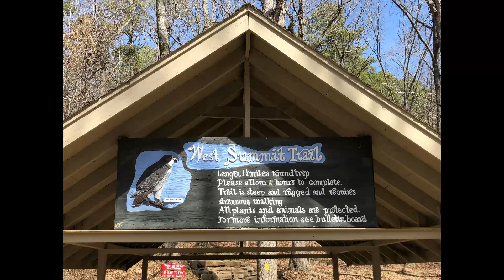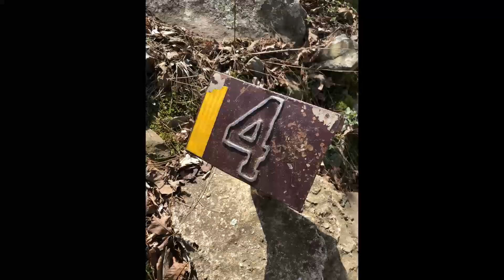My Strategy for Staying Healthy in 2021!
When it comes to staying healthy and strong, I believe you have to begin with the basics.  In fact, the basics are most important.  You have to stay active and get regular exercise activity.  Eat a diet consisting of minimal processed foods, minimal sugar and low carbs.  Eat healthy, clean sources of protein and lots of healthy fats.  Keep your spiritual house in order.  Let go of anger and resentment and develop the habit of positive thinking even in the face of so much uncertainty, sadness, and loss happening in the world today.  It is during a crisis like this pandemic that we must dig deep within and find the spiritual foundation that will enliven our forces of health and healing.